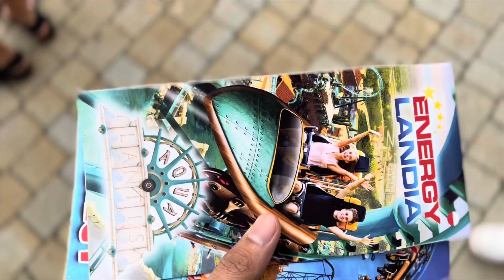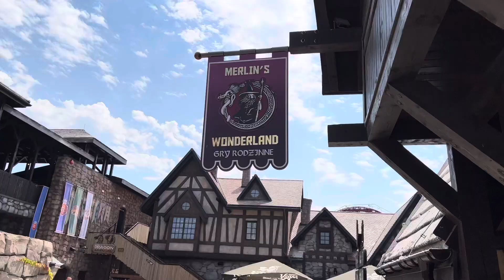Trip to Energylandia | Zator, Poland